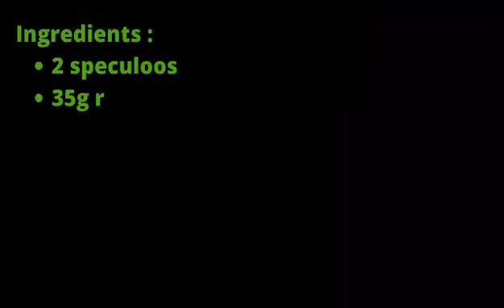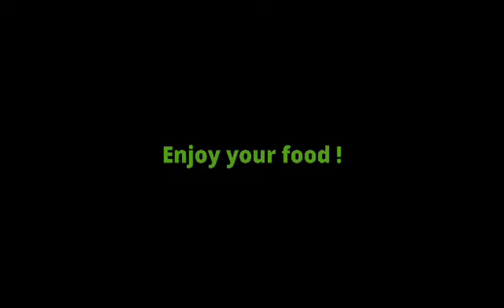47 Antiwaste Cake in the Microwave